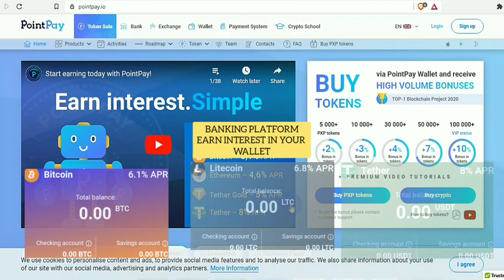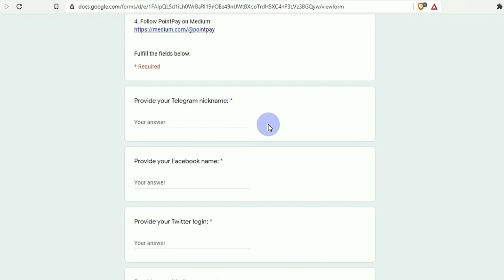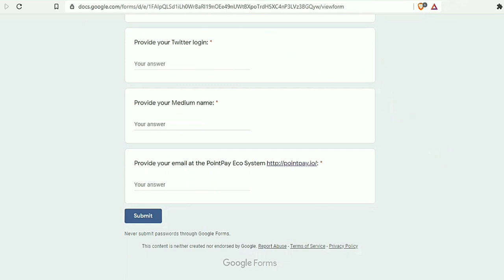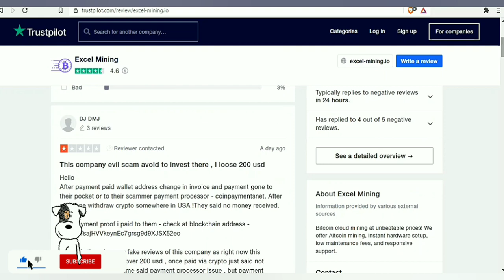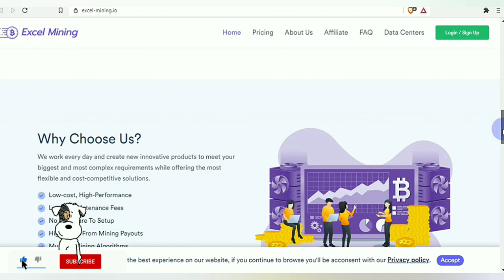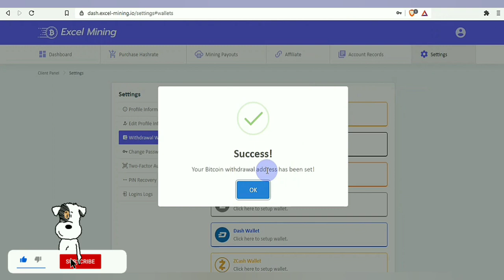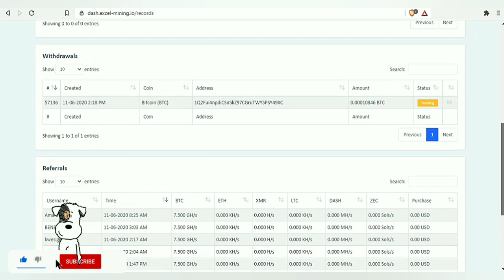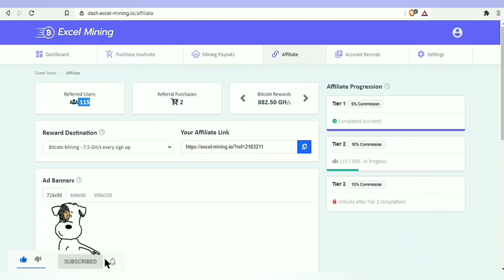Excel-mining.io live Payment request PART 1/pointpay.io claim free ($30)PXP Token(Airdrop!!)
Excel-mining.io live Payment request scam?/pointpay.io claim free 300($30)PXP Token(Airdrop!!)
So this video is divided into two parts
1) claiming of the free 300 point pay token(PXP) which is an AIRDROP
The AIRDROP ends in 14 days
2)my live Payment request on excel-mining.io,can you withdraw?
Was it successfully?
Is this scam?
I'll answer all your questions in this video.
Excel-mining.io is a free Mining platform
When you sign up for excel-mining.io you get 50gh/s for free Mining daily

1 PXP= $0.10 so 300 PXP is $30
 POINT PAY ENABLES you earn interest in storing your cryptos in wallet

SUBMIT YOUR INFO TO RECEIVE 300($30)PXP TOKEN;(ends in 14 days)